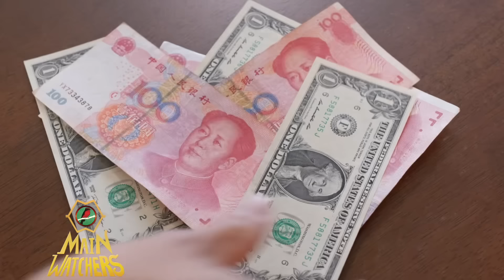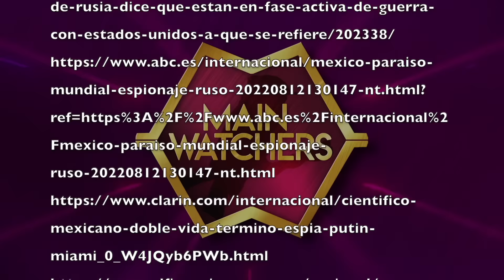POR QUÉ MÉXICO es el MAYOR CENTRO DE ESPIONAJE RUSO?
¿Y qué tiene que ver México en el conflicto de estos dos amos del mundo, si la postura del país ya quedó clara muchas veces?